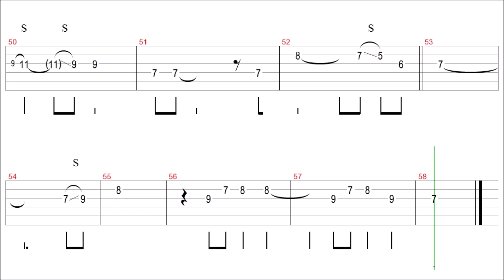Carol Kidd - When I Dream / Guitar Tab+BackingTrack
" When I Dream " Guitar Tutorial

Carol Kidd - When I Dream